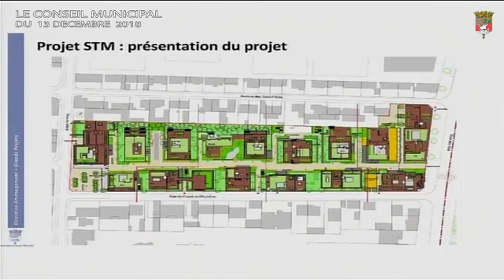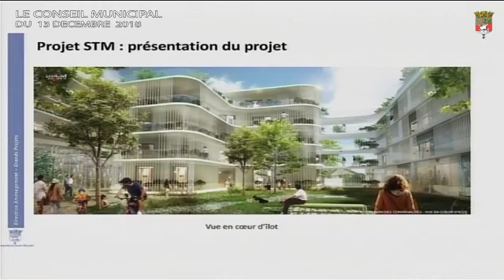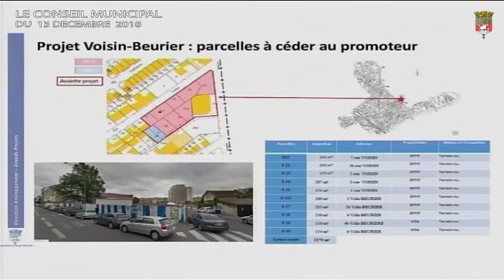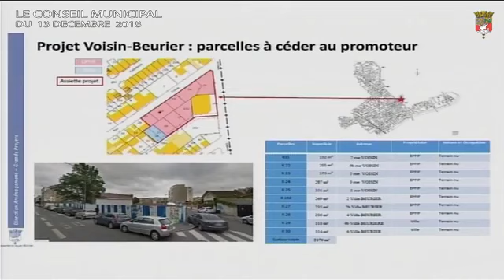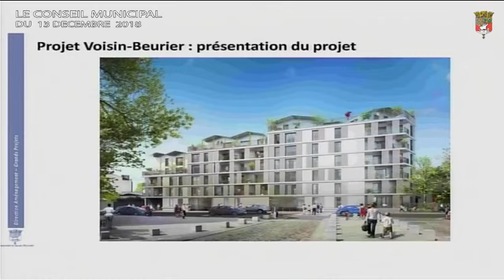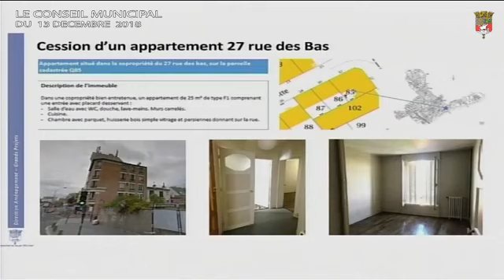Le conseil municipal du 13 decembre 2018